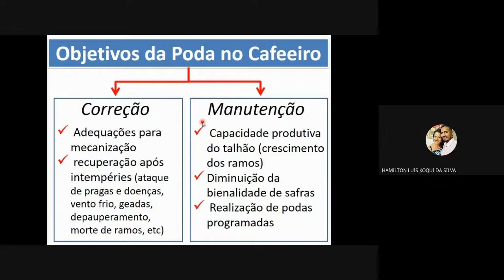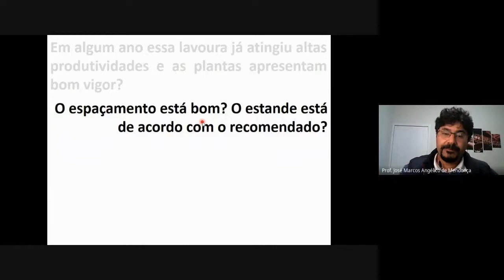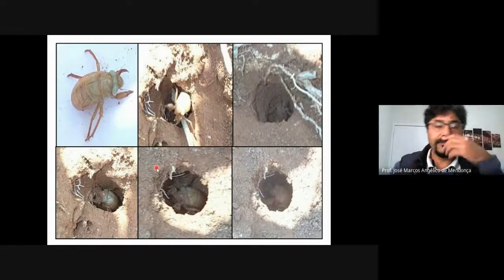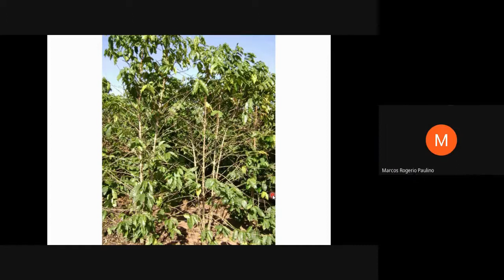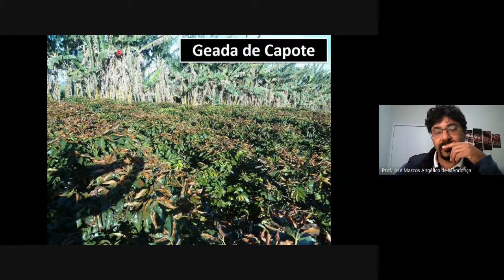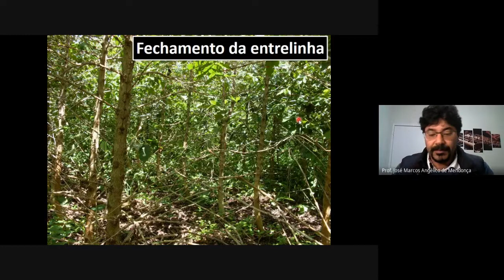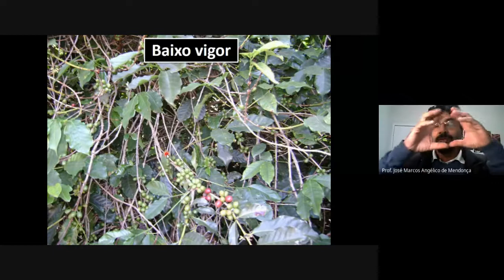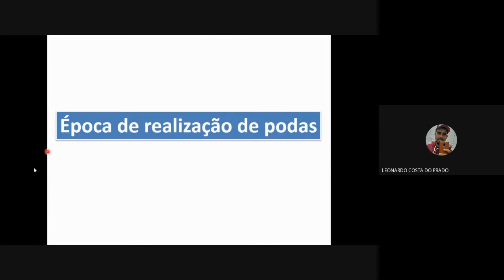ICP Podas aula 02